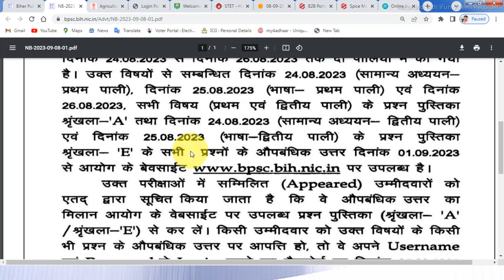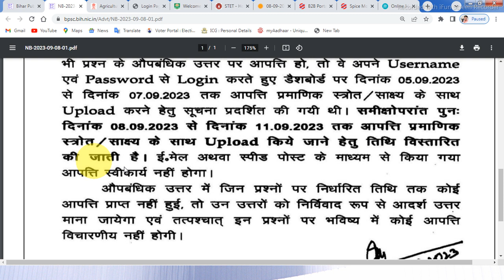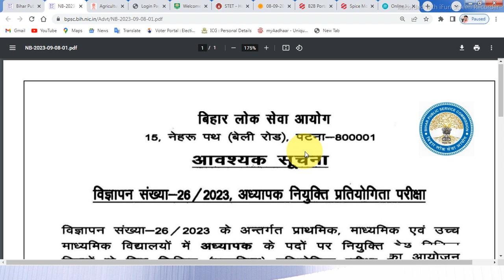bpsc_new_update latter जारी Objection करने कि तिथि बढाई गई ज्यदा से ज्यदा संख्या में objection करे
criteria
expected cut off bpsc teacher
bihar primary teacher vacancy 2023 latest
news
bpsc teacher form filling 2023
bpsc teacher news update today
bihar teacher new vacancy
bpsc teacher expected cut off 2023
bihar special teacher vacancy 2023
bihar daroga new vacancy 2023 success
planet
bihar primary teacher vacancy 2023 exam
date

news
date
criteria
7th phase teacher vacancy
biharboard 2023
matric 2023 exam
stet2023
stet 2023
A. Art of Teaching
B. Teaching & Learning:- Meaning, Process & Characteristics.
C. Teaching Objectives and Instructional objectives: Meaning & Types, Blooms Taxonomy.
D. Teaching Methods: - Types and its Characteristics, Merit, and demerits of Methods.
E. Lesson Plan: - Types and Format & Various Model.
F. Microteaching & Instructional analysis.
G. Effective ecosystem of Classroom.
H. Textbook and library
I. Qualities of Teacher.
J. Evaluation & Assessment for learning.
K. Curriculum.
L. Factors affecting teaching and learning.
M. Teaching Aids and Hands on learning.
B. Other skills
1. General Knowledge,
2.Environmental Science
3. Mathematical aptitude,
4.logical Reasoning
biharboard 2023
matric 2023 exam
Bihar News
Patna News
Breaking News
Media Sarkari
Rjd News
Nitish kumar खबर
बिहार बाला news
jharkhand bpsc tre
ctet2023

Patna News
Jehanabad News
BTET2023
सचिवालय अपडेट
Breaking News
Aaj Ka News
bihar news
taza samachar
ctet_result_2023-kab _aayega
stet_bihar_latest-news

bihar teacher vacancy 2023
stet bihar latest news
bihar 7th phase teacher niyojan latest news